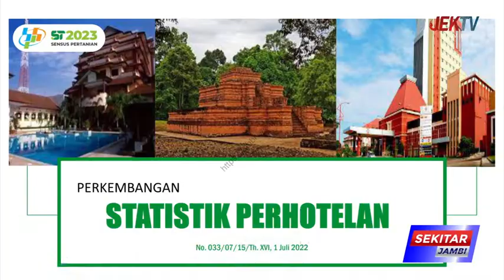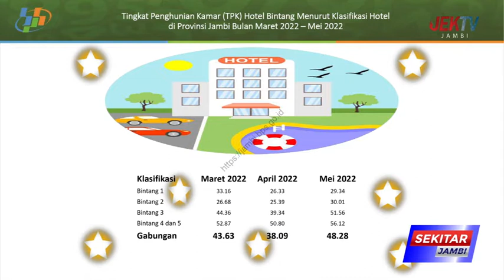TINGKAT PENGHUNIAN KAMAR HOTEL BINTANG DI PROVINSI JAMBI